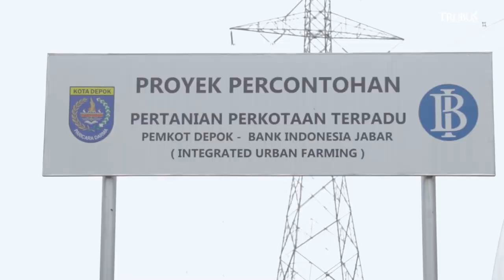Panen Hidroponik Cabai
Petani di Kecamatan Limo, Kota Depok, Jawa Barat, Atmaja, S.Ag membudidayakan cabai rawit dengan sistem irigasi tetes hidroponik. Dengan teknik itu air menetes perlahan ke akar tanaman, baik ke permukaan media tanam atau langsung ke zona akar. Kelebihannya bisa menyalurkan air dengan
mudah dibandingkan dengan metode sumbu. Atmaja bersama kelompok Kontak Tani Nelayan Andalan (KTNA), Kecamatan Limo, Kota Depok menanam cabai di rumah tanam semiotomatis sejak Desember 2022. Sekitar 600 tanaman cabai rawit tumbuh segar dan sehat.